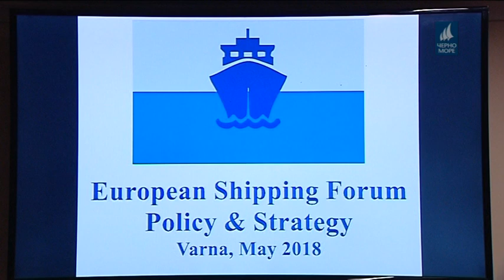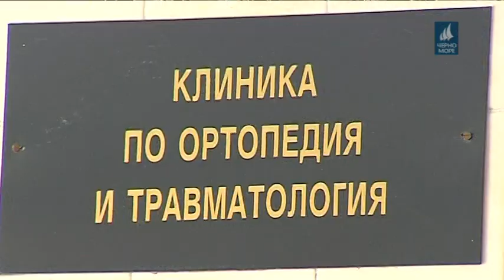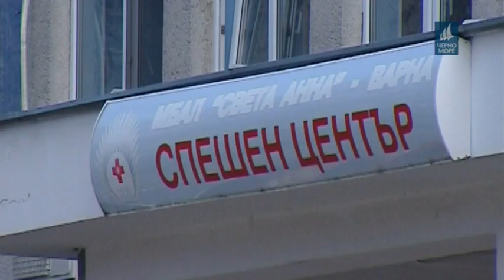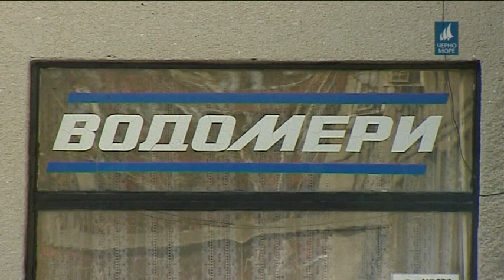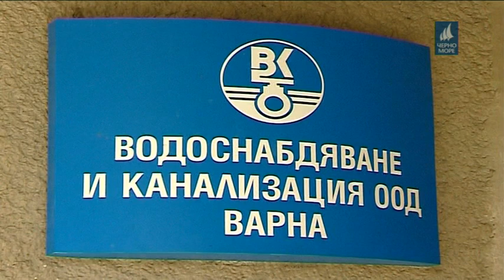Тв Черно море - Централна информационна емисия новини за 03.05.2018г.